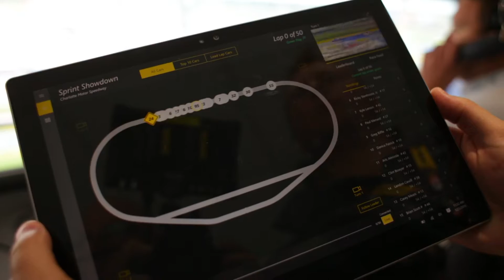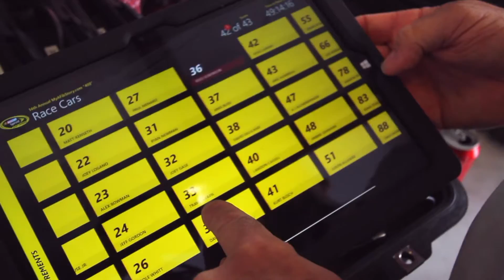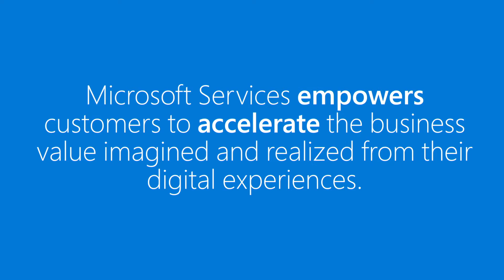NASCAR Partners with Microsoft Services to Set the Pace with Race Management App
From the green flag to the checkered flag, it takes a lot of technology horsepower to bring the spectacle of a NASCAR race to life. To unify its race control systems and help make every NASCAR race entertaining, fair, and safe, NASCAR built a race management app that runs on Windows 10 and helps officials monitor every aspect of a race from a single interface. NASCAR can make better race decisions, promote safety innovation, find new ways to engage content-hungry fans, and continue doing business at 200 miles an hour.